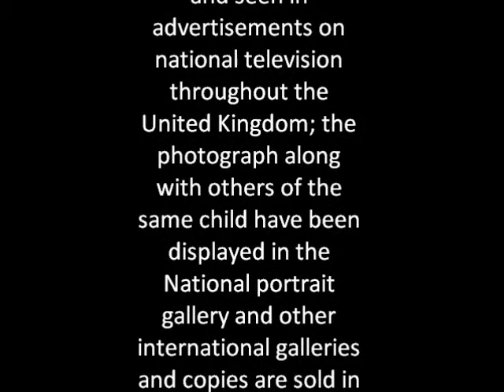EMINEM Not Afraid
EMINEM Not Afraid I'm Peter Roche, Author of Unloved, The True Story of a Stolen Childhood. This book tells the unvarnished true story of the life of the boy behind this photograph that was taken by Lord Snowdon, then husband of the late Princess Margaret and brother-in-law to Queen Elizabeth II.
The photograph was on the cover of the Sunday Times magazine; the boy was unknowingly and unwittingly used as a poster child in a widespread publicity campaign by the National Society for the Prevention of Cruelty to Children (NSPCC); the photograph was posted on billboards and seen in advertisements on national television throughout the United Kingdom; the photograph along with others of the same child have been displayed in the National portrait gallery and other international galleries and copies are sold in art galleries around the world even to this day. The world saw the photograph and the world was shocked. But noone saw the real child who slept in a dumpyard to escape the cruelty of his daily existence which included beatings, hunger, squalor, poverty, and unimaginable abuse and neglect. And as this child rummaged through bins for food noone even saw the connection that the child whose face was everywhere, was one and the same.

Noone recognized, not even myself, that this child was me. I am the boy in the photograph and this book tells my story. The rights to these photographs are not mine. But discovering the photographs was discovering that I really did exist.

I needed to tell this story and let the world know the truth; that I was the child and I was real! I am so grateful that the people of the United Kingdom, Australia, Canada and Europe have read and continue to read my story and for the outpouring of support and kind words. I shall reach others and together we shall strive to ensure that no child knows what I have known